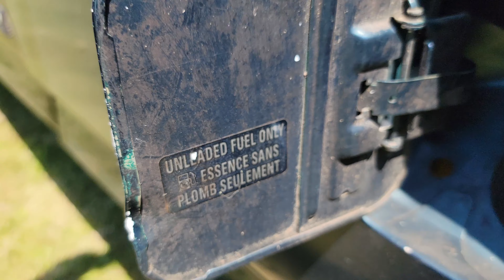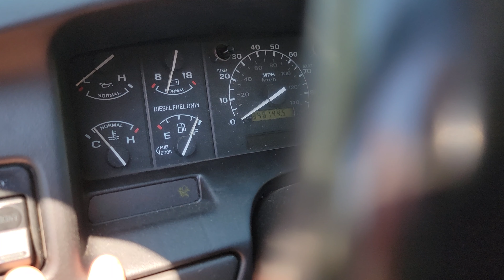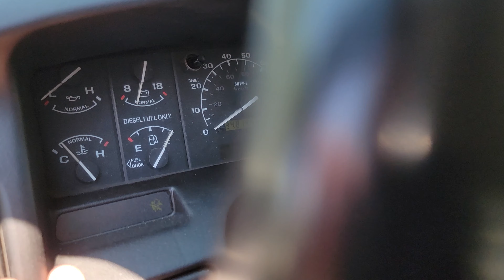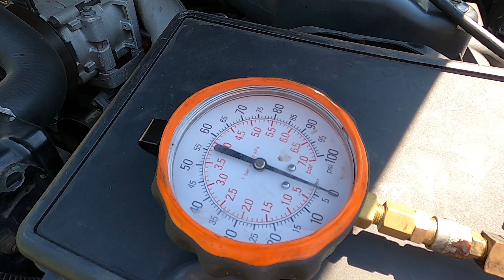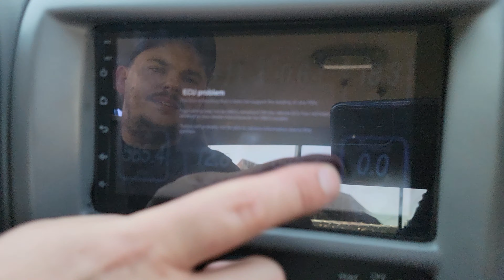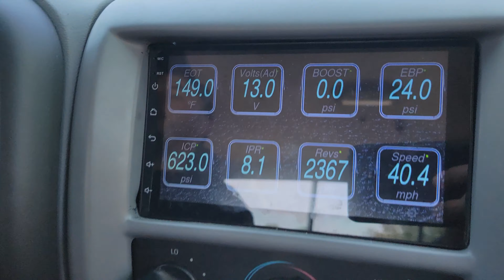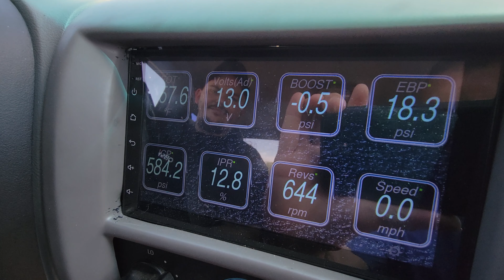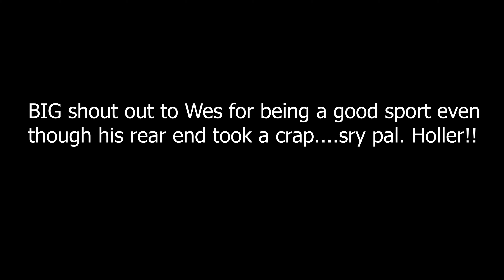FORD Diesel | FREE FUEL | Runs on used ATF Fluid **MUST SEE**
In this episode we show the possibilities of running use trans (ATF) fluid in your diesel pick up as an alternate fuel source. What is going on family, welcome back. I couldn't pass this up & had to show you all. So it all started with this one guy I know down from the watermelon patch, who has the ability to run used ATF in his old 7.3 DI from circa 1997. Check this video out and see what. he really even had to do to run this. Wanna try it in your 6.7 diesel, book your next fuel system appointment with me today!!! Remember to LIKE - COMMENT - SUB - SHARE

To get hooked up like PTT please check out this link!
You won't be disappointed, I wasn't...trust me, ALL worth it!

Need truck parts for YOUR Ford Superduty??
Check my crew out over at Outdoor Trucks @
Ask for Bliss, tell em PTT sent ya!

I am the creator and owner of this material. Downloading is strictly forbidden. The events, the characters & even the firms depicted in my photoplay are fictitious. Any similarity to actual events, persons living or dead or to that of actual entities are purely coincidental.